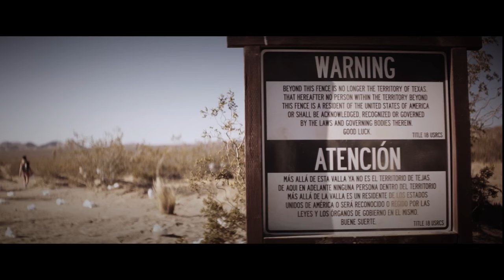The Bad Batch Trailer 2017 Keanu Reeves, Jason Momoa Movie Official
The Bad Batch Trailer 2017 - Official Movie Trailer in HD - starring Keanu Reeves, Jason Momoa, Jim Carrey - directed by Ana Lily Amirpour - A dystopian love story in a Texas wasteland and set in a community of cannibals.

The Bad Batch 2017 Movie hits theaters June 23, 2017.

The highly-anticipated follow-up to Amirpour’s acclaimed directorial debut, "A Girl Walks Home Alone at Night," "The Bad Batch" follows Arlen (Waterhouse) as she is unceremoniously dumped in a Texas wasteland fenced off from civilized society. While trying to orient her unforgiving environment, she is captured by a savage band of cannibals and quickly realizes she'll have to fight her way through her new reality. For more, watch The Bad Batch trailer 2017 in full hd 1080p.

The Bad Batch 2017 Movie
Genre: Horror, Romance, Thriller
Director: Ana Lily Amirpour
Starring: Keanu Reeves, Jason Momoa, Jim Carrey, Suki Waterhouse, Giovanni Ribisi, Yolonda Ross, Jayda Fink, Cory Roberts

The Bad Batch official movie trailer courtesy of Annapurna Pictures